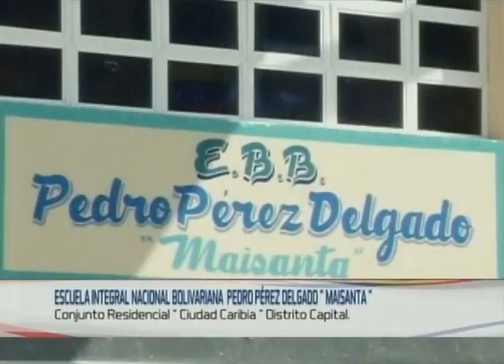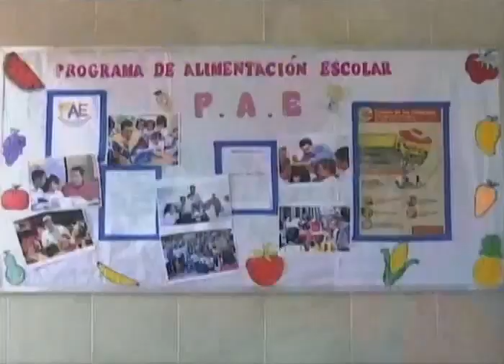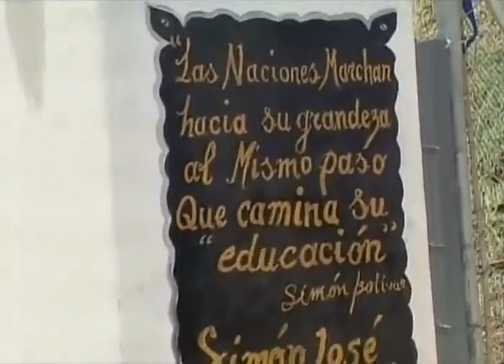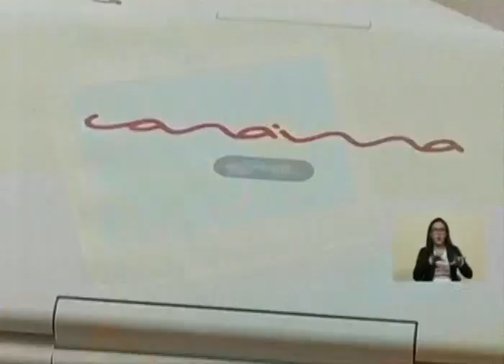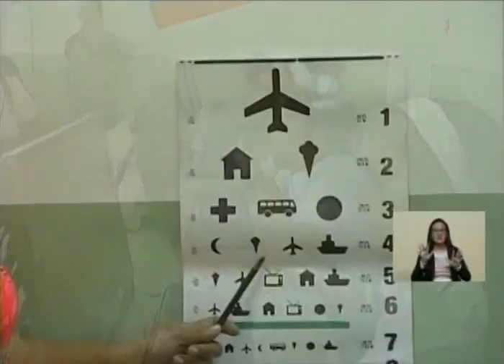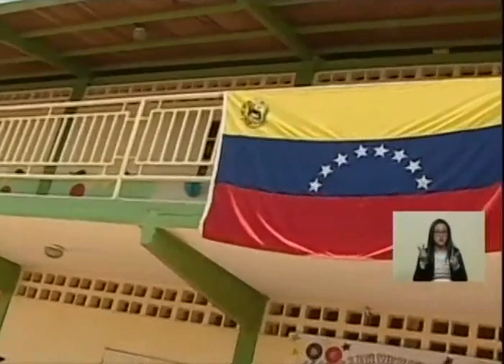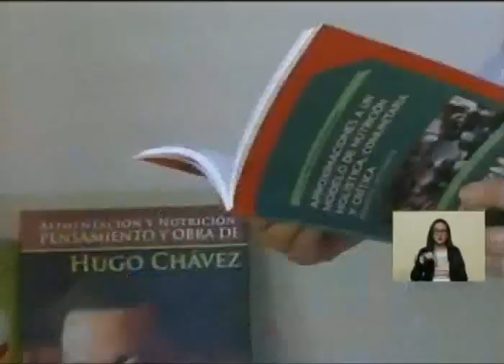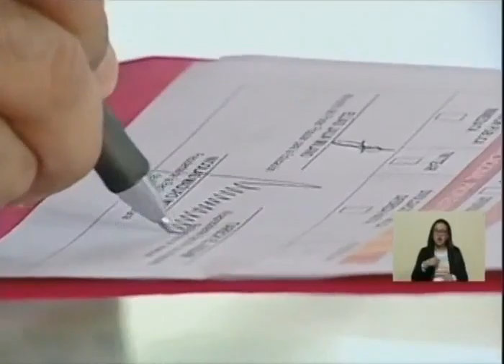Presidente Nicolás Maduro, acto por inicio del año escolar 2017-2018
Cadena completa de radio y televisión, 18 septiembre 2017